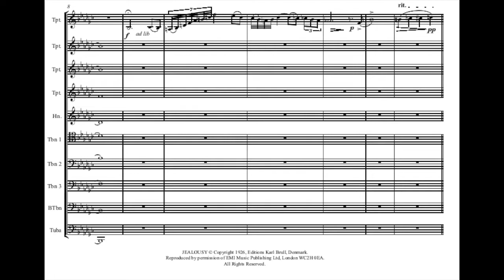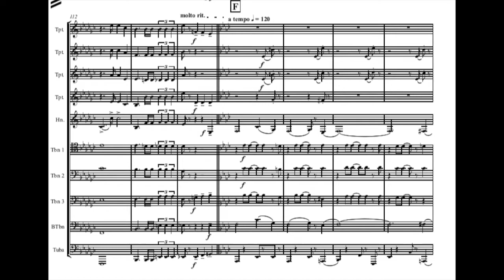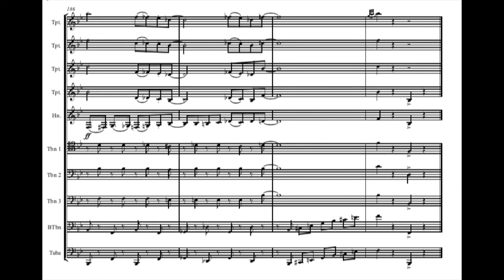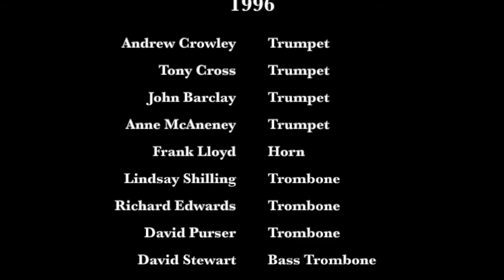London Brass - Jealousy - arr. Richard Bissill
This arrangement of Jealousy, the famous song by Danish composer and violinist Jacob Gade (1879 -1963) was recorded live at the Stadtkirche in Jever, Germany in 1996.

Trumpets: Andrew Crowley, Tony Cross, John Barclay, Anne McAneney
Horn: Frank Lloyd
Trombones: Lindsay Shilling, Richard Edwards, David Purser, David Stewart